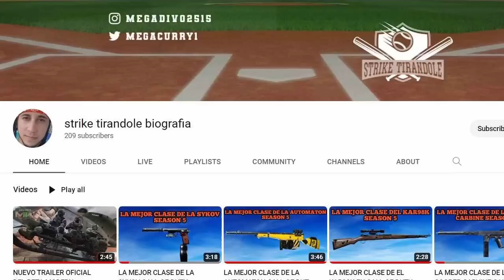RAFAEL DEVERS EN SERIOS PROBLEMAS CON UN PIE FUERA DE BOSTON mlb en vivo